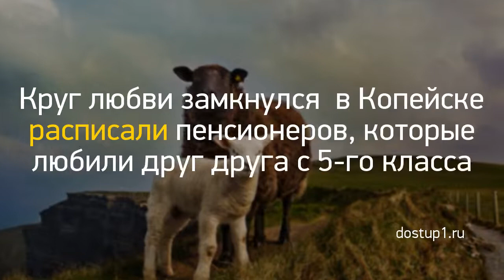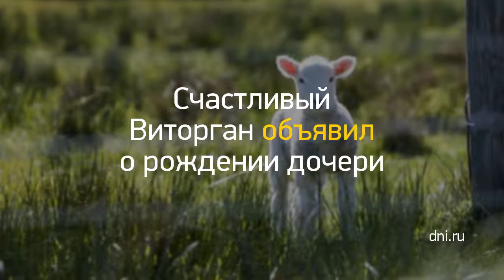Новость дня: "В Кирове похоронили 3-летнюю девочку, кото..." и другие главные новости за 2019-03-04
Запись через сайт Госуслуг на экзамен в ГИБДД для получения прав, для получения, обмена и замены водительского удостоверения (пошаговая инструкция)
Круг любви замкнулся: в Копейске расписали пенсионеров, которые любили друг друга с 5-го класса